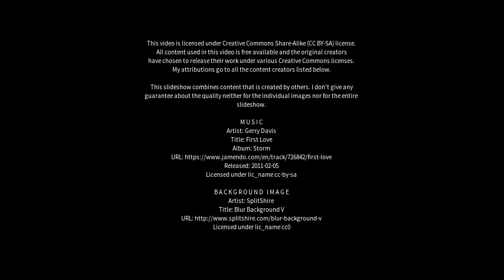Best places to visit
Best places to visit - Meyenburg (Germany) Best places to visit - Slideshows from all over the world - City trips, nature pictures, etc.